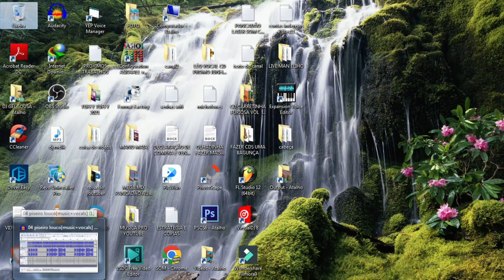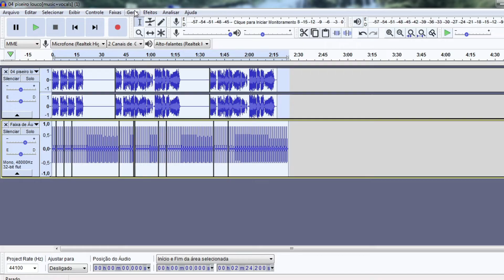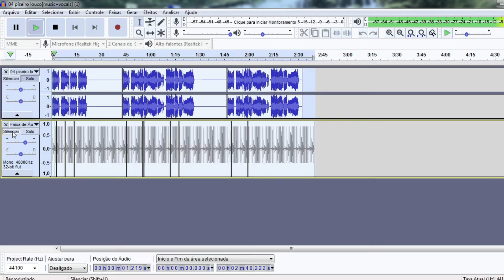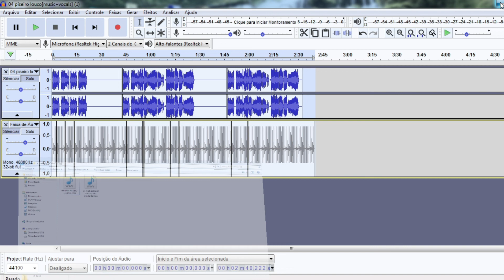VINHETA PISEIRO LOUCO GSD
FALA AMIGOS BLZ? HOJE EU TRAGO UMA VINHETA A PEDIDO DE UM AMIGO DO CANAL, PISEIRO LOUCO, ESSA DEU TRABALHO MAIS DEU CERTO SE GOSTA DEIXA SEU LIK TMJ

TEMPOS (BPM)  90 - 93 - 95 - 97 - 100

QUER SE-DIVERTIR COM Á FAMÍLIA E COLEGAS E AMIGOS KKK ENTÃO PASSA NESSE CANAL E CONFERI NOSSOS VIDEO NOVOS
                           ((((((((( COMEDIA NO INTERIOR )))))))))

Vídeo não oficial sem intenção de violar os termos de direitos autorais, sendo assim se sentir os direitos violados não nos envie strike, nos envie um e-mail para: . que retiramos o vídeo no mesmo instante pois não temos a intenção de violar os direitos. e sim divulgar os artistas.

COMPOSITORES / BANDAS / CANTORES: Se não forem de acordo com o vídeo, e não quer ver o seu trabalho sendo divulgado aqui, não nos envie strike, envie um e-mail para: com a solicitação de remoção, e a música será removida sem exceção alguma!